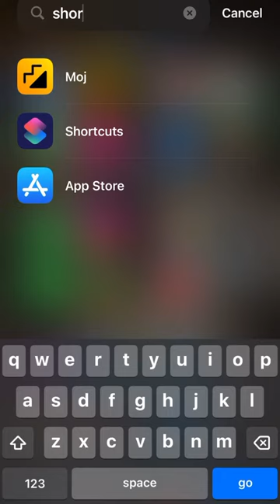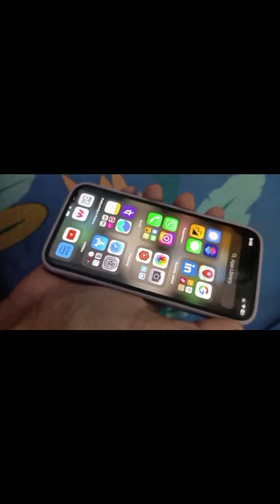Iphone | charger | voice | Trick